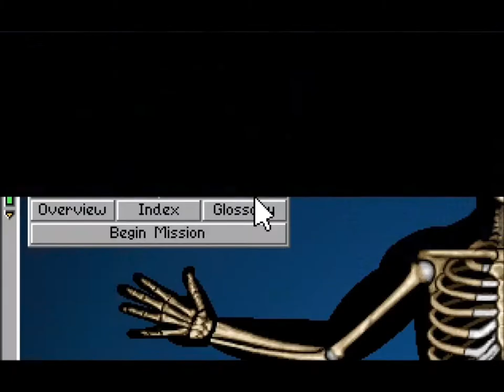Bodyworks Voyager Playthrough - Part 16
V3ryan takes a brief break from Portals, and focus on biological warfare.  (A different kind of biological warfare)  Bodyworks Voyager.  Bodyworks Voyager was produced by Mythos Software, and copyrighted 1994 by Software Marketing corporation.  Present owner of copyright unknown, possibly abandoned.